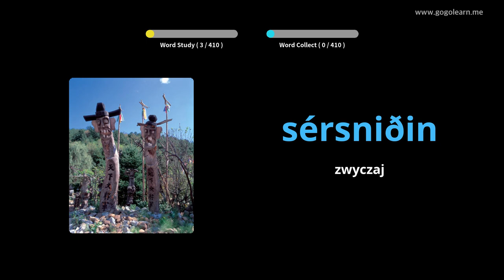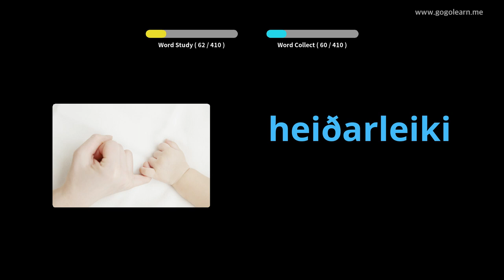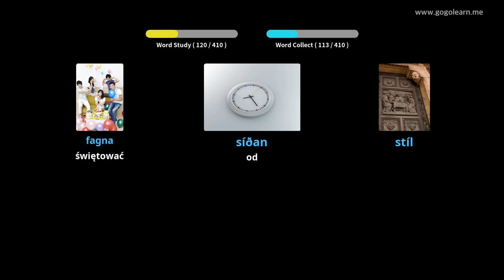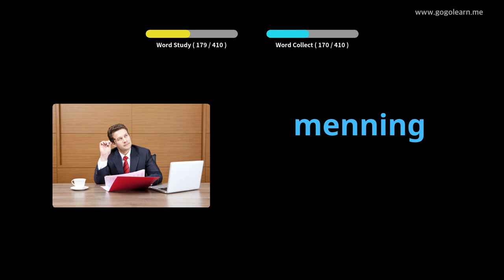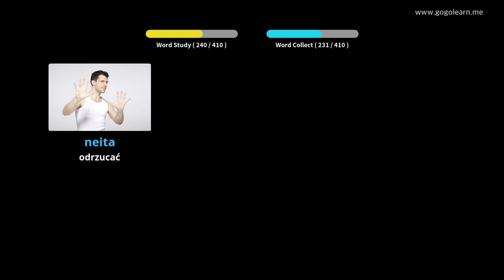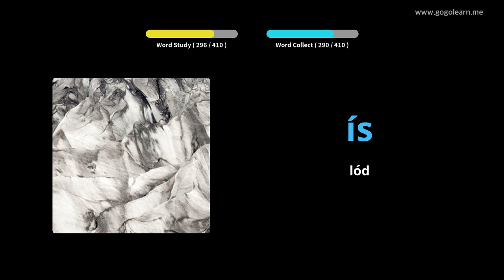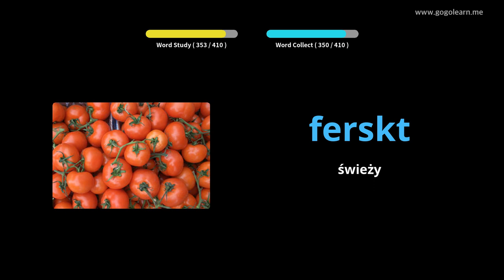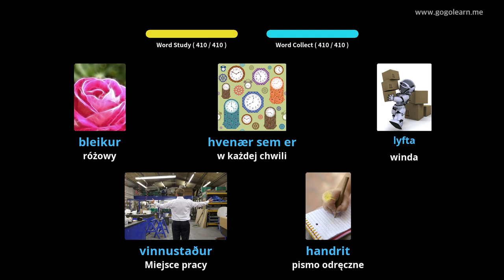Dowiedz Się Islandzki Poprzez Zdjęcia |Słownictwo Islandzki Gimnazjum 2 | Golearn